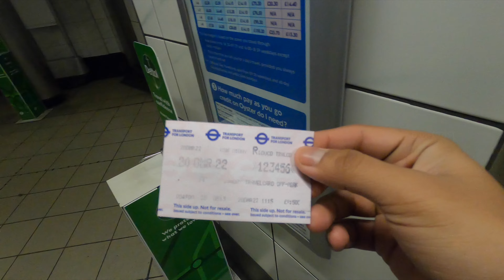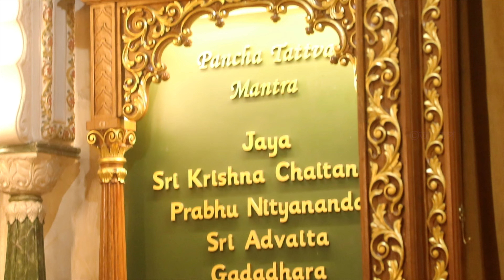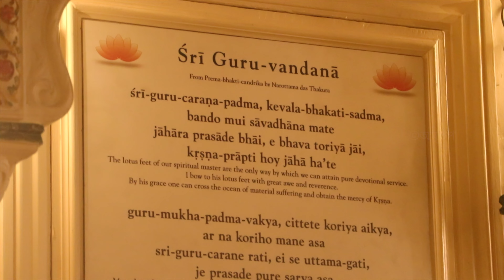EP 4 | Discover the Hidden gem of London: ISKCON, London | A Palace of Peace in Soho | Am Vlogs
Visit the Charana of Lord Krishna at the Divine ISKCON, London.

Videography by AMREETAP MUKHERJEE
Copyright ⓒ 2022 AMREETAP MUKHERJEE.